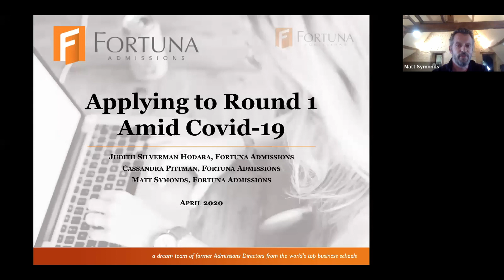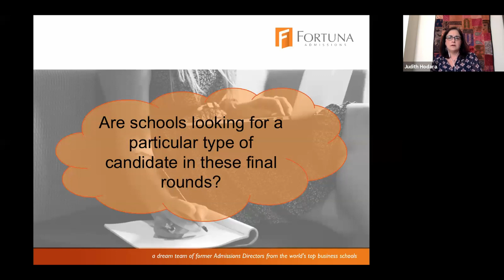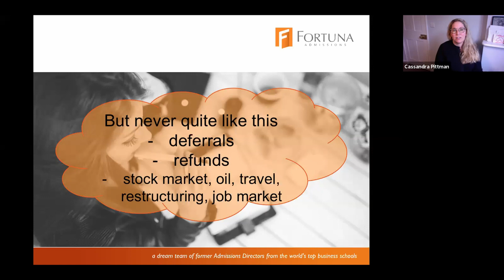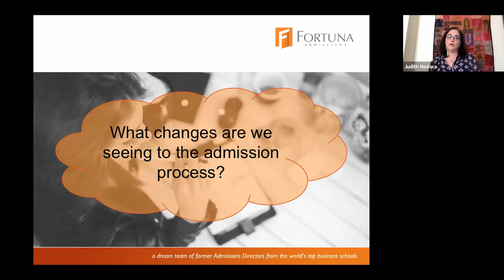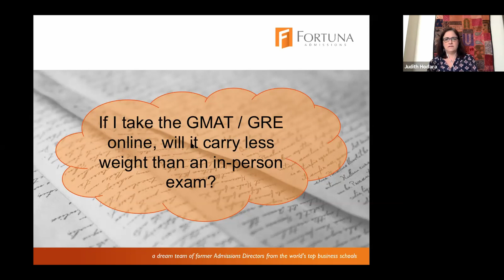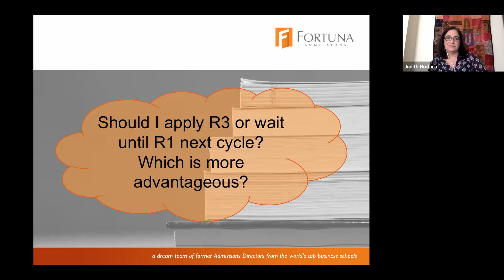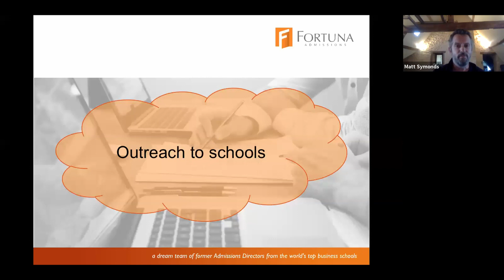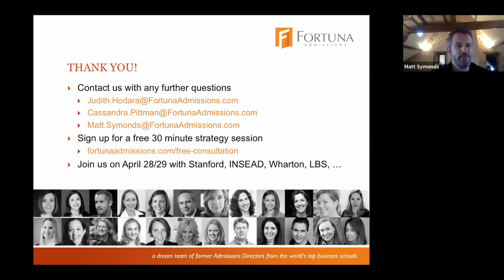Applying in R1 Amid COVID-19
As industry veterans, Fortuna MBA experts, Judith, Cassandra and Matt will share what they know from sources inside b-school admissions, along with guidance around the challenges and opportunities they see ahead as you approach R1 in this difficult time of Covid-19.

This webinar offers insider perspectives, application advice, and the chance to get your MBA admissions questions answered by business school industry veterans in a live Q&A.

Panelists:

Judith Silverman Hodara
former head of Admissions at Wharton

Cassandra Pittman
Columbia MBA alum; former admissions associate at LBS and INSEAD

Matt Symonds
Business education industry expert
and columnist for Forbes,The Economist,
BusinessWeek, the BBC